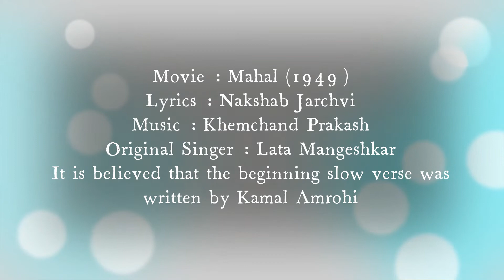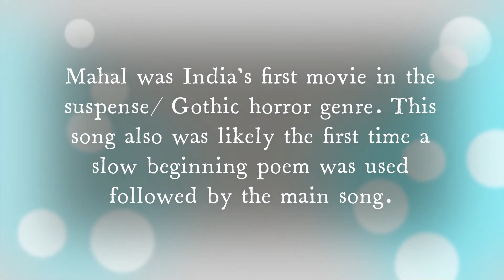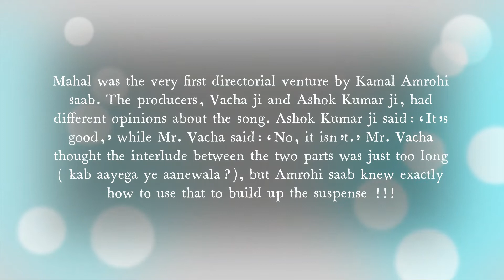Aayega Aanewala I Mahal I Complete Song with History I Sentimental Melodies by Prana Ashish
Happy Birthday to Khemchand Prakash ji December 12th.
He was the music director who catapulted Lata ji's Hindi film career to the top with this Mahal song, and also launched Kishore Da as a singer in Ziddi (1948) in the song Marne ki duayein kyon maangoo. Sadly, he died in his early 40s, even before the release of Mahal. His work remains immortal.
Movie : Mahal (1949)
Lyrics : Nakshab Jarchvi
Original Singer : Lata Mangeshkar
It is believed that the beginning slow verse was written by Kamal Amrohi
Vocals and Video creation by Prana Ashish.